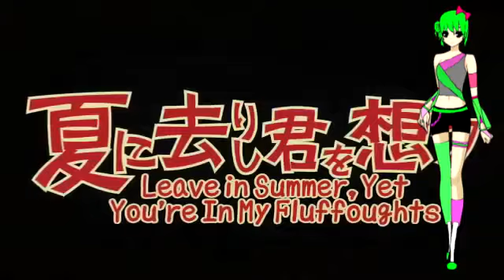[Utau] Leave In Summer, Yet You're In My Fluffoughts [Aki Atari]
Another cover with a iunderused cheetahloid! i love this song its SOOOO catchy!